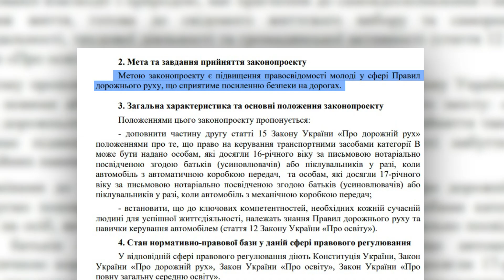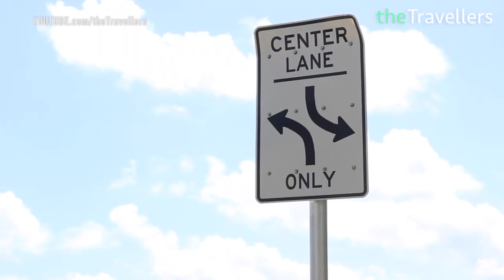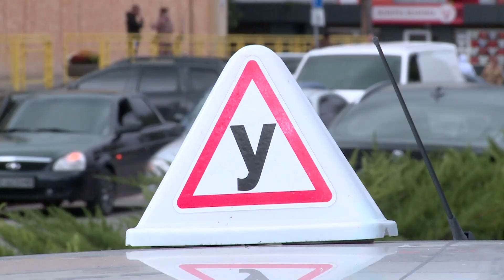ВОДІЙ У 16! В Україні пропонують видавати водійські посвідчення підліткам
Водій у 16! Нардепи пропонують внести зміни в закон про дорожній рух, які дозволятимуть видавати водійські посвідчення українцям раніше. Щоправда, тільки на легковики й лише за нотаріально завіреної згоди батьків. Чи безпечно садити за кермо автомобіля дитину? Ми запитали експертів у сфері водіння та дізналися юридичні тонкощі у правознавців